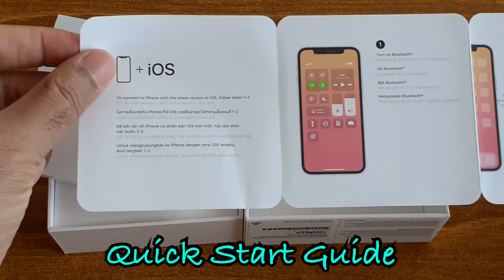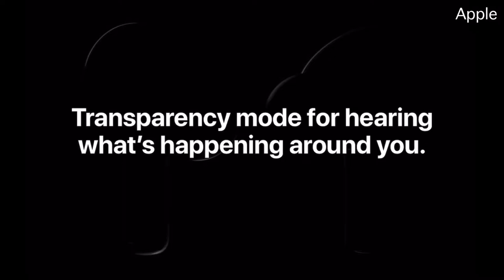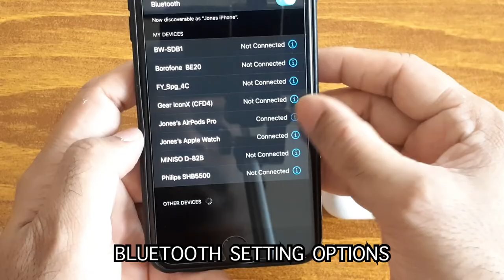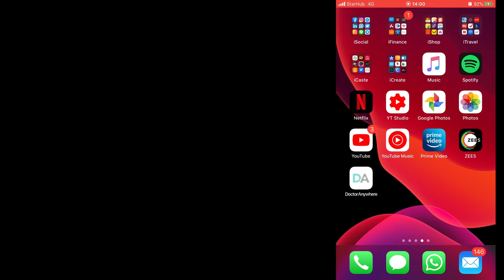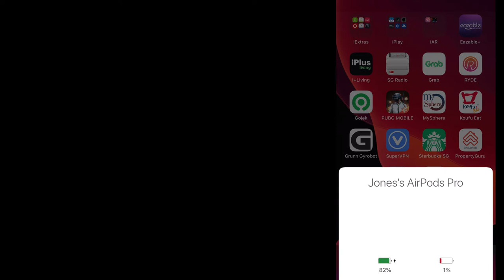Apple AirPods Pro - Unboxing and Review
Apple in October 2019 debuted the AirPods Pro, a higher-end version of its existing AirPods with a unique design, noise cancellation technology, better sound, and a more expensive $249 price tag.In Singapore its available for S$379.00

The AirPods Pro look similar to the original AirPods, but feature a wider front to accommodate silicone tips for comfort, fit, and noise cancellation purposes. Tips come in three sizes to fit different ears.

If you’re an iPhone user looking for some well-fitting earbuds with strong sound quality, you could do a lot worse than the new AirPods – the redesign means they’re far less likely to fall out, and the additional microphones provide strong noise-cancelling (particularly when commuting), as well as a useful Transparency mode, which really does let the outside world in.

Key Features

Active noise cancellation and Transparency mode are sure to be two of the most compelling features.

Transparency mode
For greater awareness, Transparency mode lets sound in from your surroundings and more easily talk with others. This is great for things like running, cycling, or exercising in busy places.

Adaptive EQ
As for the Adaptive EQ that’s unique to AirPods Pro, Apple says the feature “automatically tunes music to the shape of your ears for a rich, consistent listening experience” that offers “superior sound quality.”

Water and sweat resistance
While the gen 1 and gen 2 AirPods have been shown to withstand sweat and water in a decent variety of scenarios AirPods Pro are officially water and sweat resistance with an IPX4 rating.
Per the IP Code, that’s protection for up to 10 minutes of water or sweat splashing on the wireless earphones

AirPods Pro vs. AirPods other differences
More features that AirPods Pro bring to the table compared to AirPods gen 2 include improved controls with a new Force Sensor. With AirPods gen 1 and 2, there are only two options to customize for a double-tap of the left and right AirPod.

Force Sensor
AirPods Pro controls include single, double, and triple-taps, as well as a press and hold to switch between ANC and Transparency mode.

Battery life
AirPods Pro feature the same 5-hour battery life as AirPods gen 2 when used without ANC. And impressively, they still get 4.5 hours on a charge when using active noise cancellation. Notably, AirPods Pro have 3.5-hour talk time while AirPods have a 3-hour talk time rating.
Just like AirPods, AirPods Pro offer over 24 hours of listening time when including the Wireless Charging Case. Like AirPods, AirPods Pro feature ultra-fast charging with 5 minutes in the case giving 1 hour of listening time.